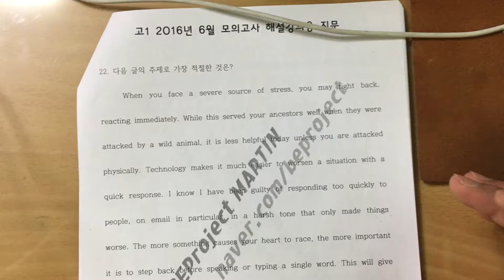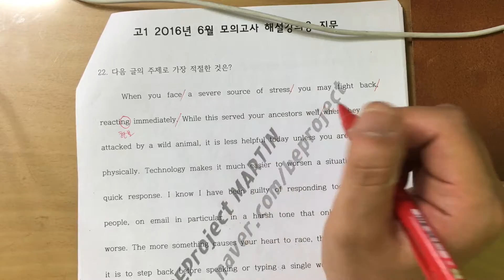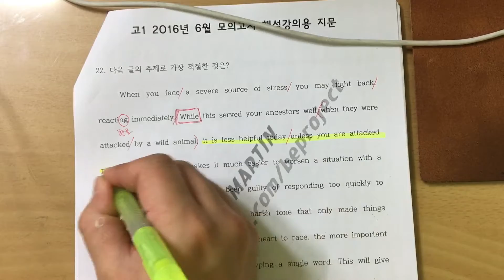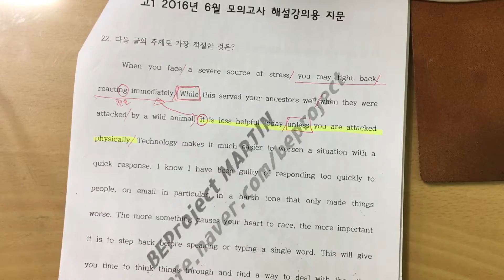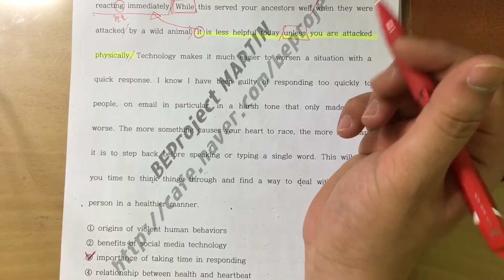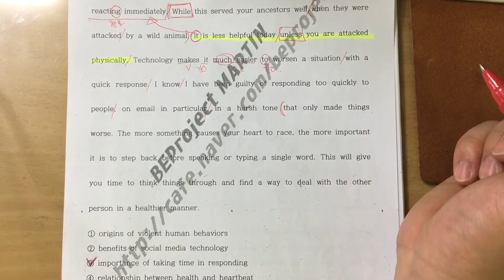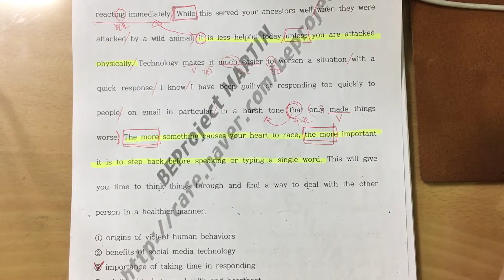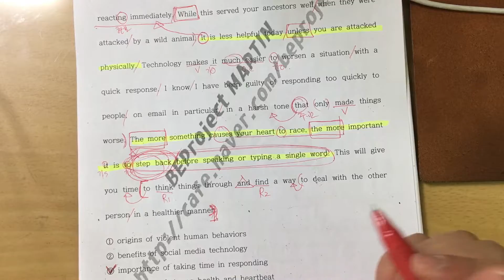201606 고1 22